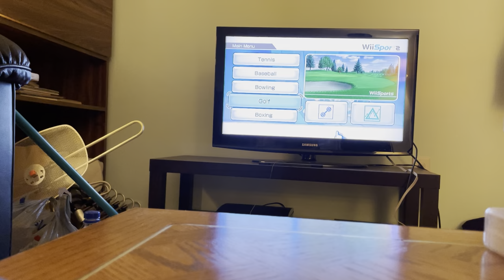bowling & golf & rage - wii sports #2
mom swears lots lol. sorry idk if i can do anything about that